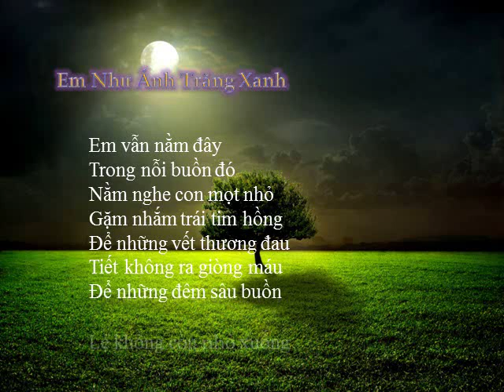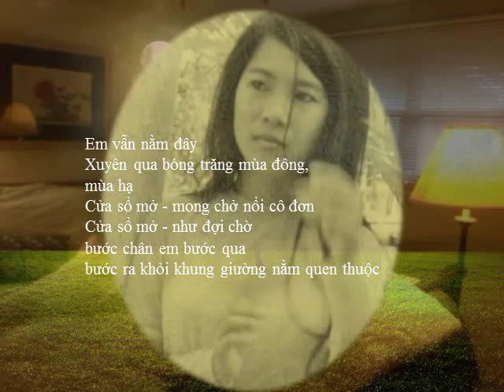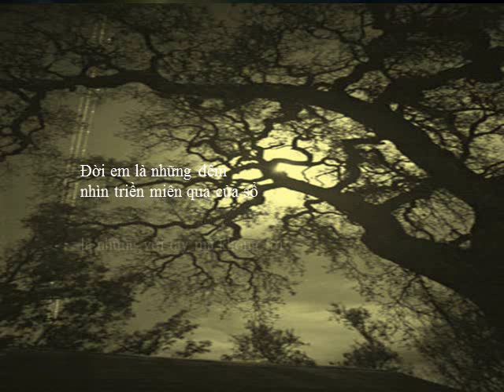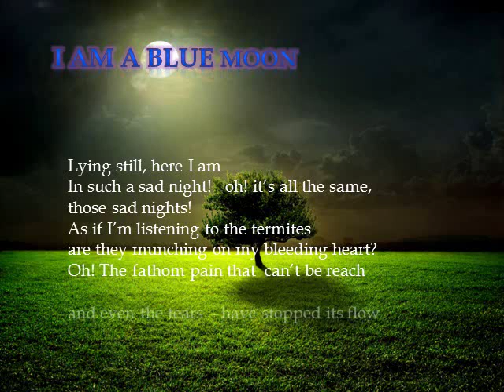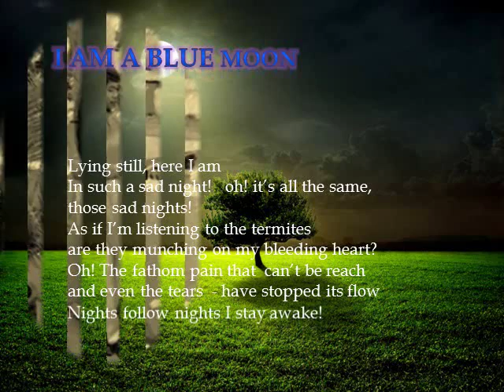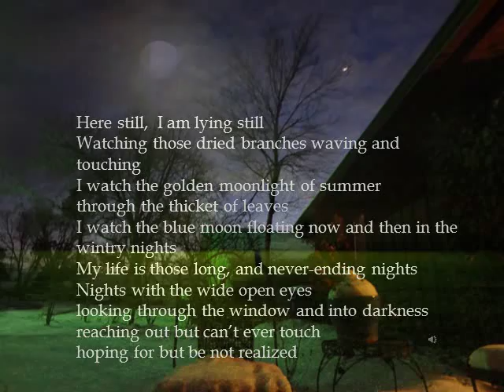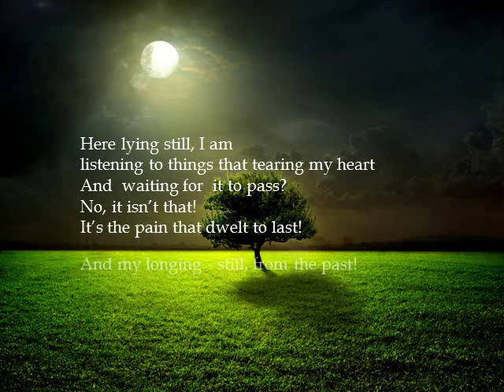Em Như Ánh Trăng Xanh Thơ Nhật Thụy Vi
Em Như Ánh Trăng Xanh / I Am A Blue Moon Thơ & Video presentation: Nhật Thụy Vi
Nhạc 'Đừng Bỏ Em Một Mình' Phạm Duy/Harold Mann Piano)

Em Như Ánh Trăng Xanh
with English Version
(revised 12-2019)

Em vẫn nằm đây
Trong nỗi buồn đó
Nằm nghe con mọt nhỏ
Gặm nhắm trái tim hồng
Để những vết thương đau
Tiết không ra giòng máu
Để những đêm sâu buồn
Lệ không còn đổ xuống

Xuyên qua bóng trăng mùa đông
mùa hạ
Cửa sổ mở mong chở nổi cô đơn
Cửa sổ mở như đợi chờ
bước chân em bước qua
bước ra khỏi khung giường nằm quen thuộc

Ngắm ánh trăng vàng
xuyên qua lá cành
xanh mùa hạ
Rồi ánh trăng xanh ma quái
chập chờn giữa cơn gió
và cây cành khẳng khiu đụng chạm
Đời em là những đêm
nhìn triền miên qua cửa sổ
là những với tay mà không tới
là những đổi thay không hiện hữu
là thiết tha ôm nỗi đau mà sống
Em là ánh trăng xanh mùa đông
trăng vàng mùa hạ
Tưởng đổi thay mà không gì thay đổi
Em là một ảo tưởng triền miên

Em vẫn nằm yên
lắng nghe bên trong ai gặm nhắm trái tim hồng
Có phải em đợi chờ?
Không, không phải điều đó
Vì dứt ̣được nỗi đau
là ngược giòng định mệnh
không ai đợi chờ nó cả!

Nhật Thụy Vi

I Am A Blue Moon

Lying still - here I am
In such a sad night – but it’s all the same!
as if I am listening to something
that munching on my bleeding heart?
Oh, but  the sorrows can no longer be touched
and my tears have stopped its flow
and night after night,  I lay awake!

Here still I’m lying still
Watching the moon of winter and summer
Here, the window is awaiting with aching pain
for my wings to take off, fly far and away
the window which seems opened wide for an escape
To escape from this immense bed
which held me tightly and suffocated me

Here still I am lying still
Watching those dried branches of the trees
 waving and touching in the wind
I watch the golden moonlight of summer
through the thickets of leaves
I watch the blue moon floating now and then in the wintry night

My life seems to be the long and never-ending nights
Nights! with the wide open eyes
I'm looking through the window and into darkness
wanting to reaching out but can’t ever touch
What hoping for,  but not to be realized
I’m holding on possessively to the pain of life!

I am the blue moon of winter
and I am the golden moon of summer
it's seeming to change but nothing changes
I am just an illusion of life
and forever chase in a circle of the moonlight

Here still I am
listening to things that tear my heart
Am I awaiting ?
No, it's not that!
not that I can discourse the pain
nor erupt this life,  nor its fate !

Translation – Norman 4/2008